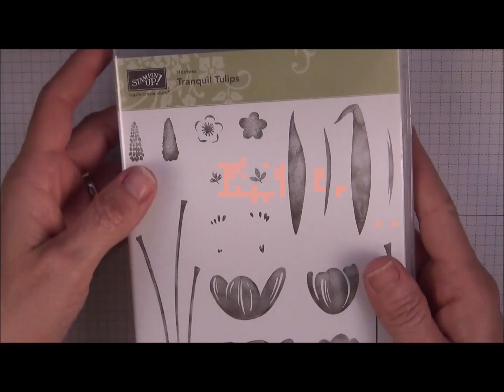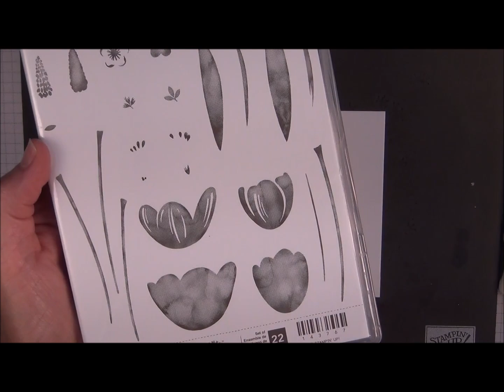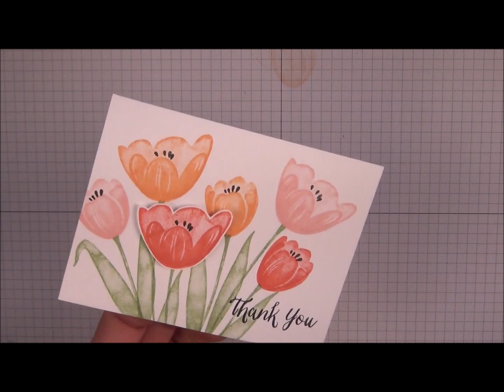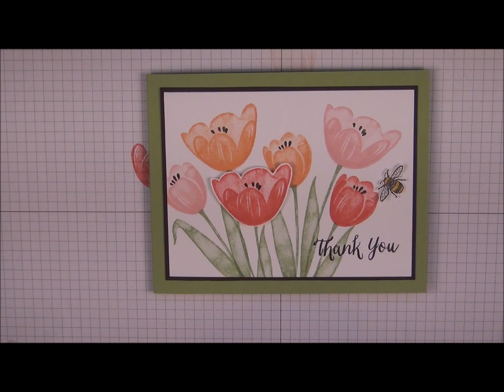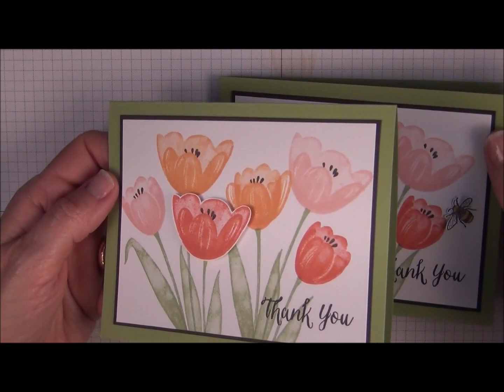Tranquil Tulips card by Stampin' Up!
Quick and easy card using the hostess only stamp set "Tranquil Tulip."  Lots of tips and tricks shared too :-) Purchase these supplies and more